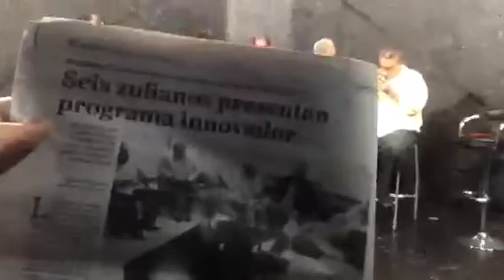La Pata del Colibrí 11 de junio 2016 Parte III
Programa que se transmite vía periscope todos los sábados a las 9:30 am donde participan los comunicadores y analistas Francisco Rojas, Ender Arenas, Ronald Rodríguez, Dámaso Jimenez, Darwin Chavez y Angel Monagas. Hoy nos acompaño el reconocido periodista Guido Briceño.  Producido y grabado por Amos Smith. Retrasmitido por los portales Biendateao.com, verdadesyrumores.com, 50.noticias.com, critica24.com y La Patilla.